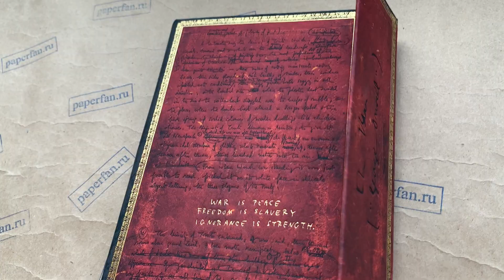Блокнот Paperblanks Orwell Nineteen Eighty-Four (Оруэлл 1984)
Доставляем по всей России.